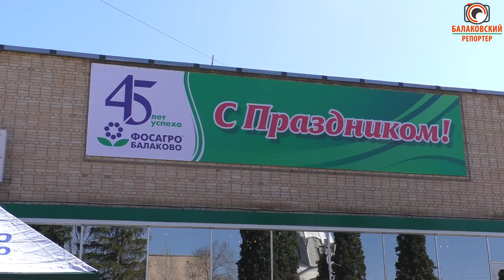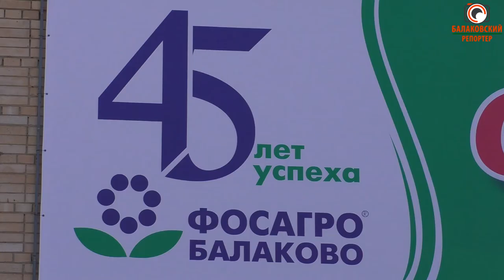Вкусный праздник для всех-в Балакове прошел конкурс корпоративного питания